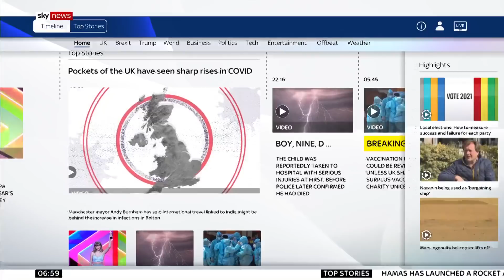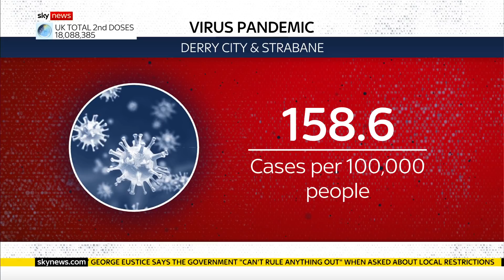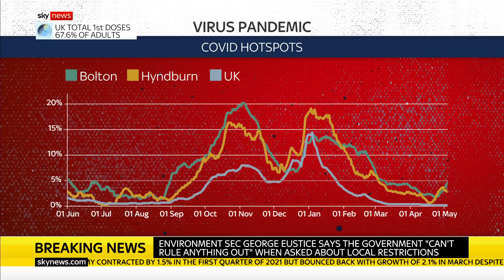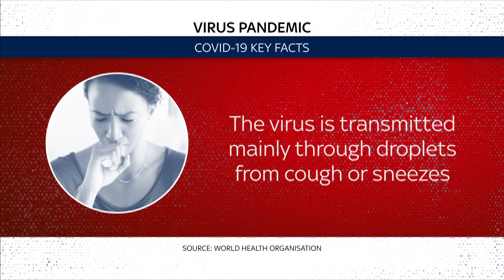Sky News Breakfast: Plans to restart UK growth and unrest in Israel continues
Stephen Dixon brings you the day's headlines, top stories and news-making interviews.

On the programme:

- Environment Secretary George Eustice discusses the Queen's Speech
- our Diplomatic Correspondent Deborah Haynes reports live from Jerusalem and
- which areas of the UK are seeing a spike in COVID?

and download our apps